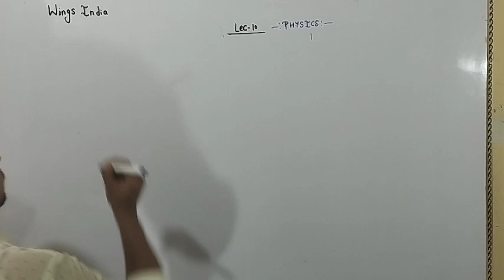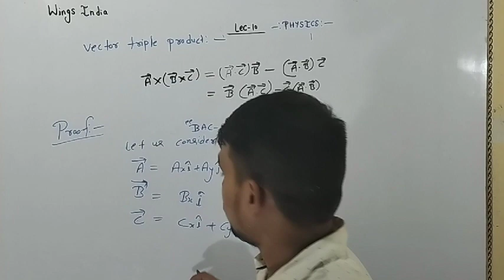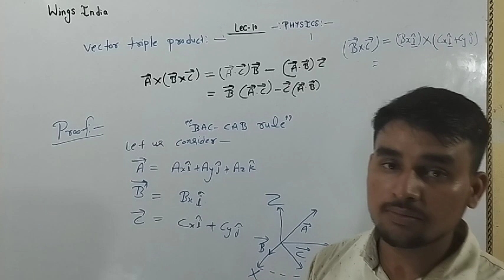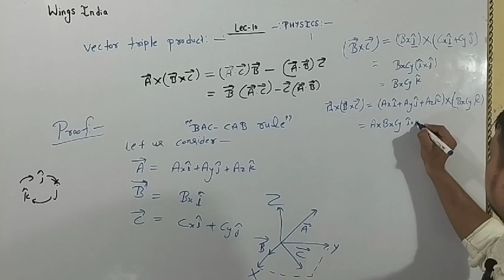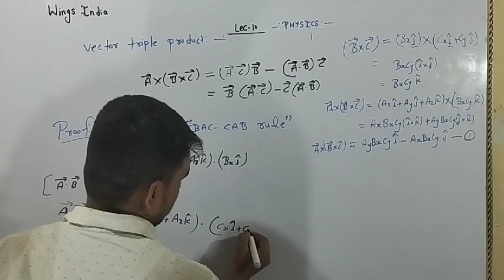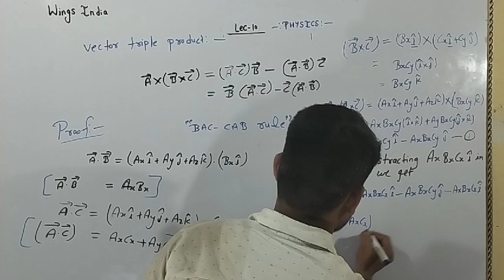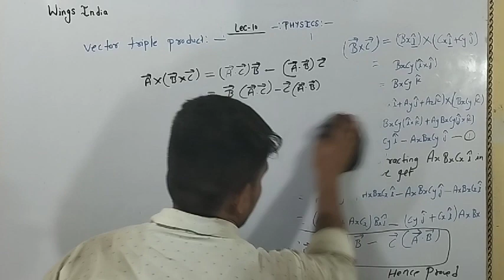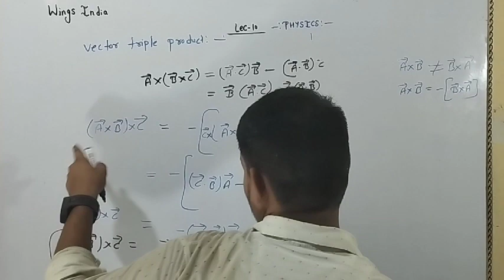vector triple product BSc 1st year physics unit 1st vector algebra L-10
wings india
Wings India
according to NEP BSc 1st semester physics unit 1st vector algebra teach by my
BSc 1st semester physics
here BSc all semester all subjects ko padaya jata hai

bsc 1st semester physics unit 1st vector algebra